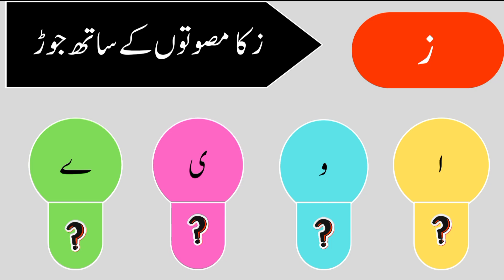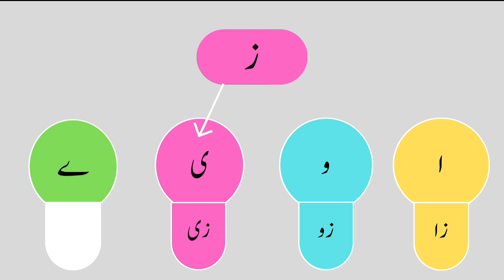Zay ko maswaton se jorna |Haroof ko alif wao chotti ye or barri yeh k Sath jorna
Zay ka musawato ke Sath jor|musawaton ki awazen|maswaten in urdu|urdu vowels maswateen

Zay ka musawato ke Sath jor
Musawat in urdu
urdu vowels words
urdu jor tor worksheets
ر کا خاندان
اردو ر کا خاندان
Maswatein in urdu
educational videos for kids
musawatay in urdu
musawatay in urdu song
musawatein
musawatay in urdu work sheet
urdu musawatay
musawatein in urdu
vowels in urdu
musawatay urdu
char musawatay
musawatay sounds
musawatay kia sounds
what is vowels in urdu
4 musawatay
sounds of musawatay
kitnay musawatay